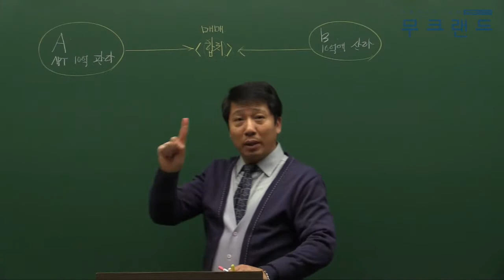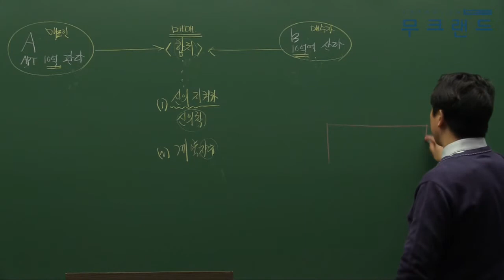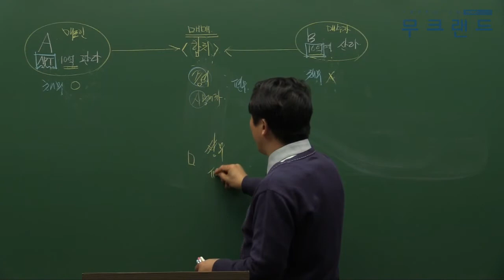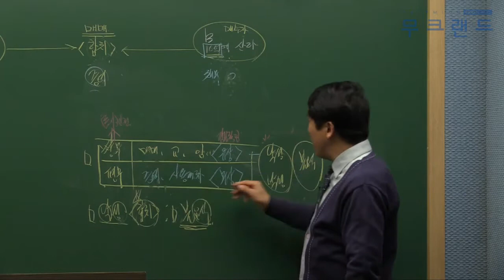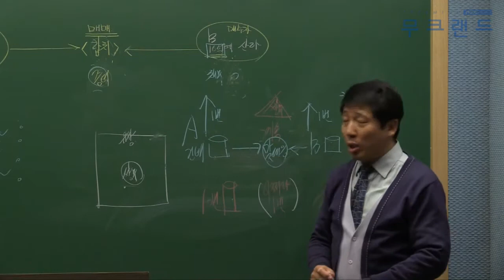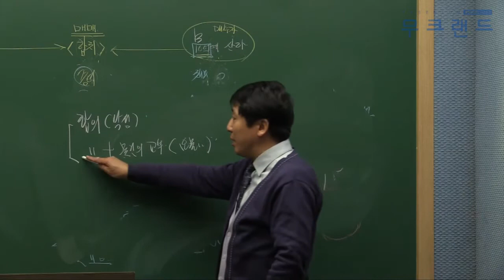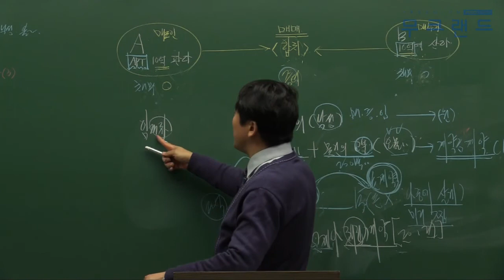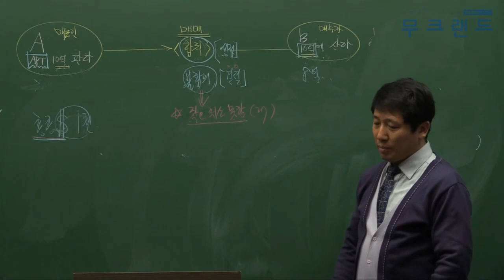공인중개사인강 무크랜드_민법_ 2018기본이론_33강_계약법 이론_양민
무크랜드 공인중개사 기본이론_(민법) 강의는 총 3단계의 이론 과정 중에 2번째로 진행되는 이론 강의입니다. 이후 심화이론으로 이루어지며 2018기본서로 진행이 됩니다.

- 강좌 소개: 무크랜드(양민)교수님 2018 기본이론_민법(총49회차)

2018최신 전 강좌를 무료로 수강할 수 있습니다.